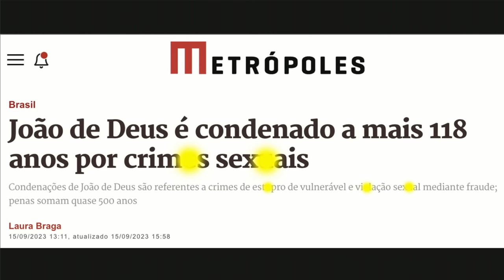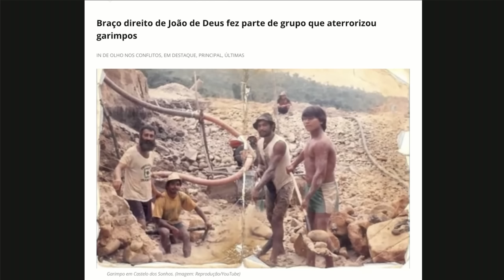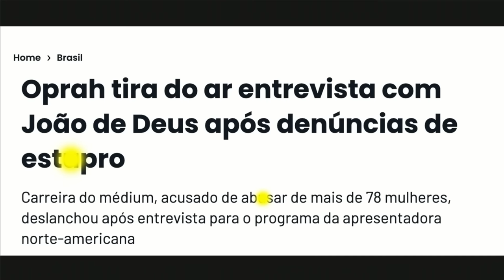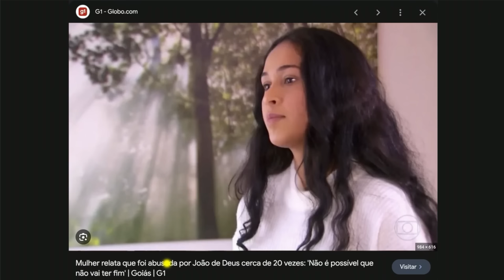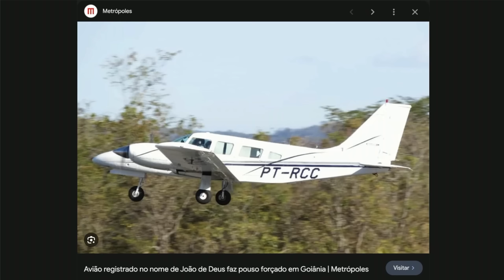ELAS DESM4SCAR4RAM JOÃO DE DEUS - CRIME S/A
Confira minha conversa com Maria do Carmo, presidente do Vít1m4s Unidas, a primeira mulher a acreditar que João de deus era um abus4d0r e a dar atenção ao que as mulheres relatavam.